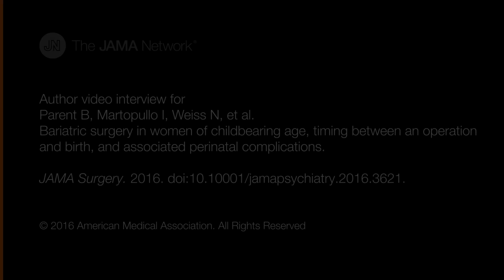Bariatric Surgery in Women of Childbearing Age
This study examines perinatal complications in women with a history of bariatric surgery by examining the association of the operation-to-birth interval with perinatal outcomes.